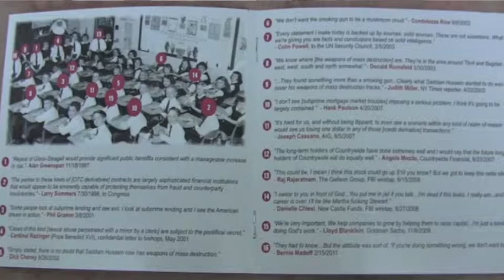Paul Mark-Who is the "Smartest Man in the Room?"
In the studio with Carolyn Fox, host of the syndicated broadcast radio show, "Carolyn Fox's Hollywood Spotlight," Paul Mark, the blues guitarist, singer, songwriter who is the force behind Paul Mark and the Van Dorens, discussed the inspiration for his newly released CD, "Smartest Man in the Room."